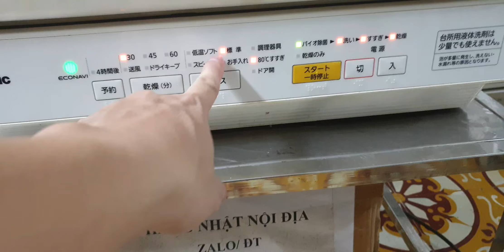#0989897559- Máy rửa bát panasonic NP-TR8